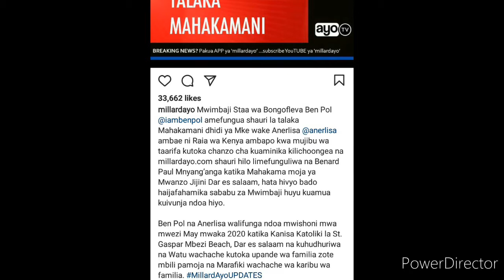Ben Pol Files Divorce From Anerlisa Muigai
Tanzanian Musician Bel Pol has filled a divorce from wife Anerlisa Muigai who is also heiress to Keroche Breweries Limited.

According to the sources, Ben Pol filled a divorce in a court of law Dar Es Salaam, Tanzania. This comes few days after Anerlisa flaunted a baby bump on social media indicating that she might be expectant.

The two tied the knot in May 2020 in Tanzania, their low key wedding was only attended by members of families from both sides and close friends.